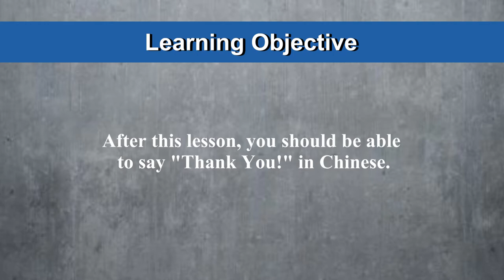Learn How To Say "Thank You" in Chinese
謝謝! [xiè xie]